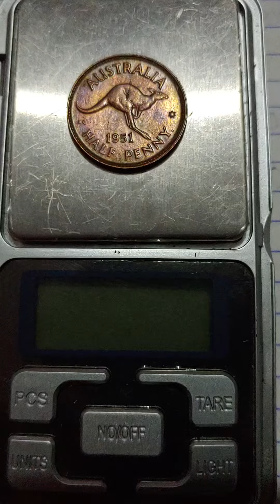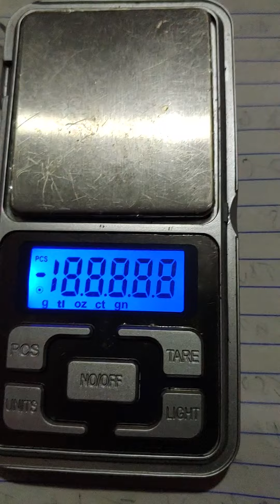$18,000.00 VALUE OR MORE 1951 HALF PENNY PROOF AUSTRALIA FOR SALE SURE BUYER'S CONTACT#63 9086369696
1951 HALF PENNY PROOF AUSTRALIA, AND ITS FOR SALE FOR $18,000.00 FOR SURE BUYER'S CONTACT# 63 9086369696 ACCEPTED PAYPAL OR BANK MANAGER'S CHEK, PLEASES SUBSCRIBED AND THUMBS UP, CVC COINS HERE.